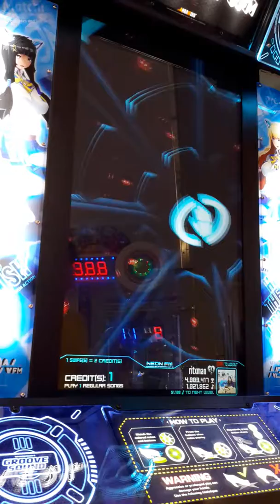[Neon FM Arcade] Fall Down Pro Mode lvl 88, 94,57%